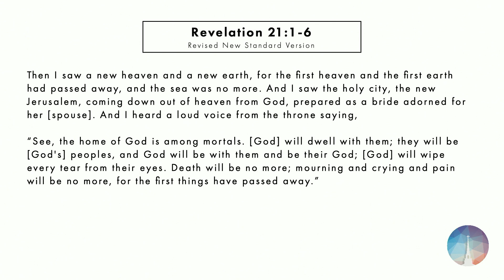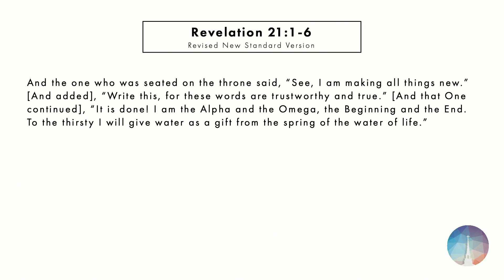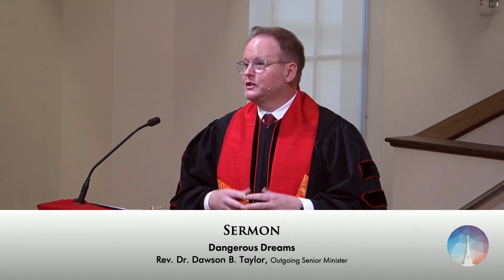Sermon Segment: “Dangerous Dreams” - Rev. Dr. Dawson Taylor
Sermon Segment from May 15th, 2022.

If you are a member of Naples UCC, please be sure to fill out your 2022 Estimate of Giving

Please consider supporting the ministry of Naples UCC by donating